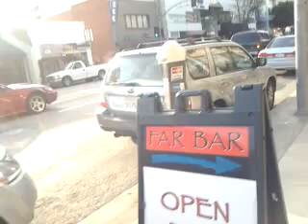February 18, 2012 3:44pm PST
some of this has audio - Captured Live on Ustream with the Ustream Mobile App